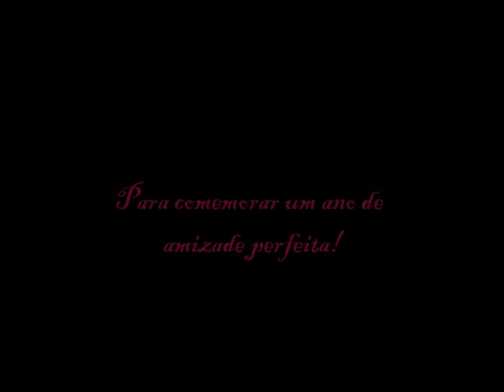Eu e Suh! It is a party in the USA!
Hahaha Queridinha, muito obrigada por um ano de uma amizade perfeita e sem pressões. Por me ouvir, por saber quão louca eu sou e ainda assim me amar!

Te amo d+

OBS: A música Party in the USA não me pertence. Graças a deus...